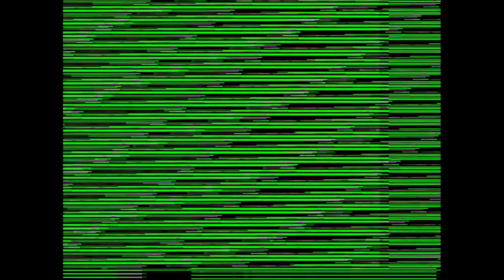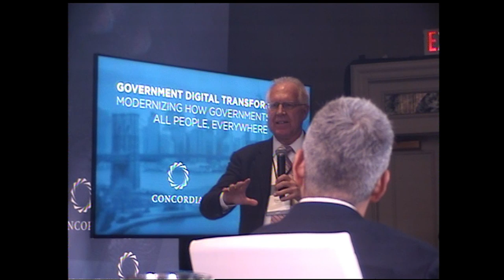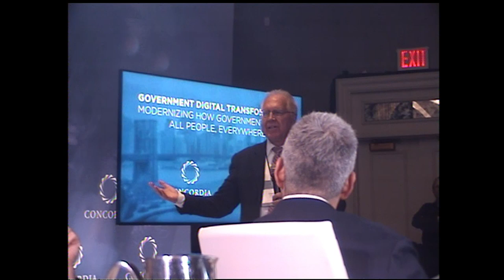Government Digital Transformation: Modernizing How Governments Serve All People, Everywhere